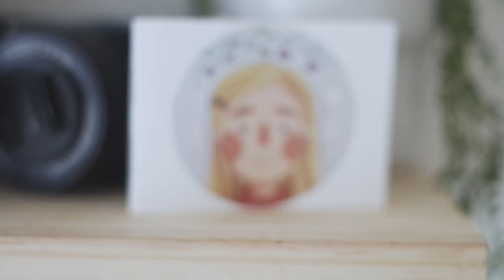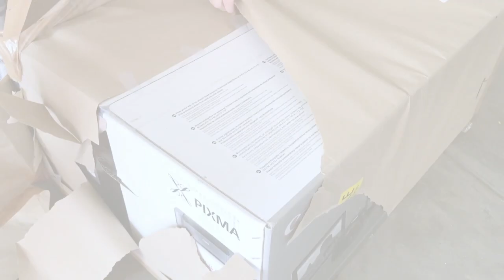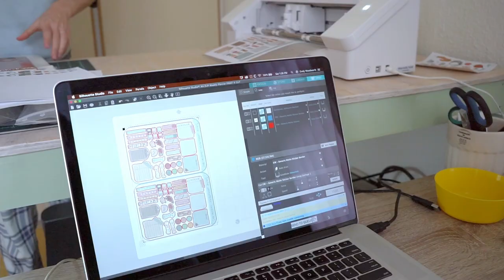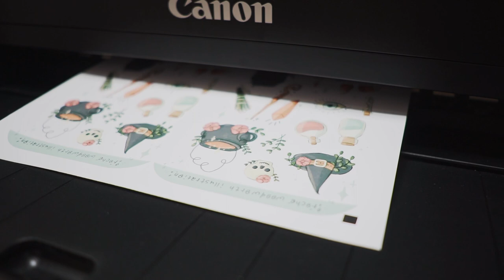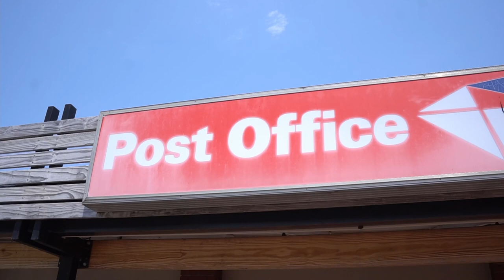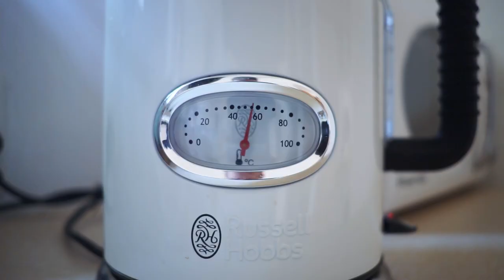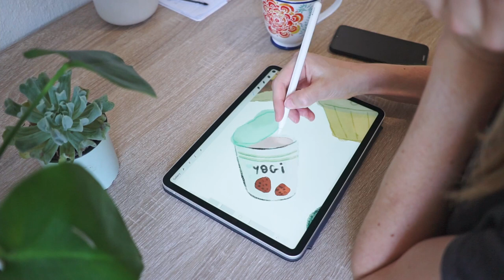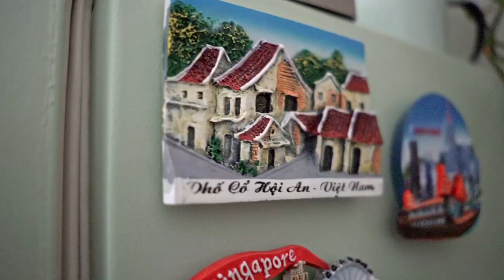STUDIO VLOG 001: packing mail, drawing stickers, unboxings, and more!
hey! in this video i unbox a cool collab, and an exciting delivery. i stock some sticker sheets, pack orders and patreon mail. we go on some outings, facelift a gifted piece of furniture and cook a delicious dinner (plus see some flashback memories of travels :D).

my husband and i shot and editing this video a while ago as a test run/practice for me getting into more “vloggy” type content that we shot over a few days. we rewatched it and decided that it’s cute enough to share even though the content is a bit older :D.

let me know how you like it and we might consider making more :D